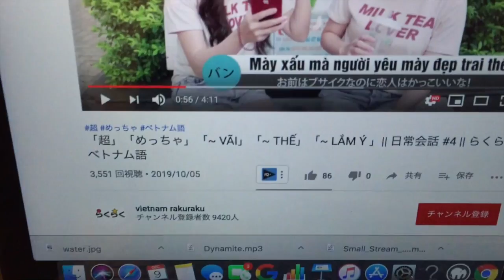【ベトナム語って難しいよね】ダナン在住kzyのベトナム語マスターへの道 Vol.2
【kzyチャンネルとは】
ベトナム語って難しいけど、一緒に頑張って勉強したいという想いからこのチャンネルを作りました！
主にベトナム語の勉強、ベトナム・ダナンのことについて動画にしていければと思います！
ダナンの生活のこととか、プログラミングのこととか、アカペラの多重録音についての動画もあげる予定です！

【kzy channel gì?】
Mình là kzy và Mình đang sống ở Đà Nẵng, Việt Nam, Mình muốn học tiếng việt với bạn!
Nếu bạn tìm thấy bất kỳ sai lầm của tiếng Việt của tôi, xin vui lòng bình luận ở đây!

kzy@ダナン在住元エンジニア

◆エンジニアブログ「元社畜系エンジニアのゴミ箱」